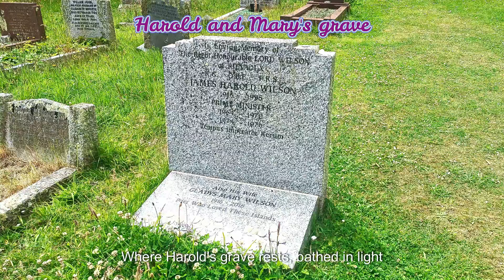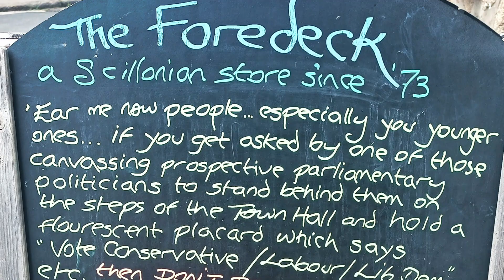A Scilly Song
Some friends and I took a day trip from Penzance to the Scilly Isles where we visited Harold Wilson's former holiday cottage and his grave.

AI lyrics are from ChatGPT, song by Udio.ai, AI images and video clips from Leonardo.ai and Midjourney.